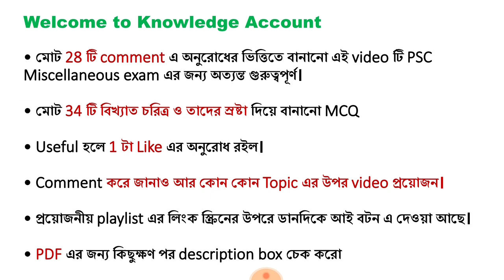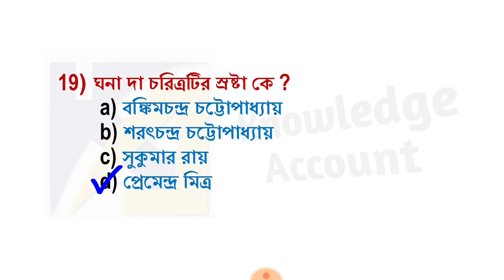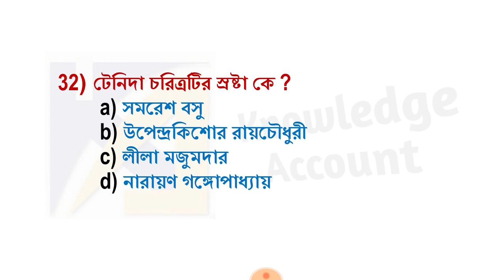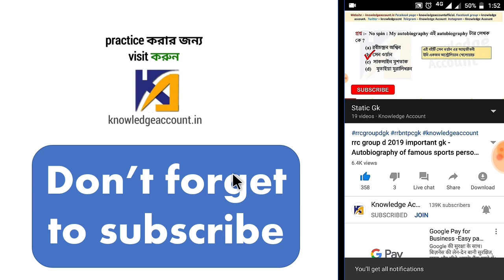বিখ্যাত চরিত্র ও স্রষ্টা | Famous characters and creators | Psc Miscellaneous exam gk class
• মোট 34 টি বিখ্যাত চরিত্র ও তাদের স্রষ্টা দিয়ে বানানো MCQ questions and answers in Bengali.
• এই video টি PSC Miscellaneous exam এর জন্য অত্যন্ত গুরুত্বপূর্ণ।
• Useful হলে 1 টা Like এর অনুরোধ রইল।
• Comment করে জানাও আর কোন‌ কোন Topic এর উপর video প্রয়োজন।
• প্রয়োজনীয় playlist এর লিংক স্ক্রিনের উপরে ডানদিকে আই বটন এ দেওয়া আছে।